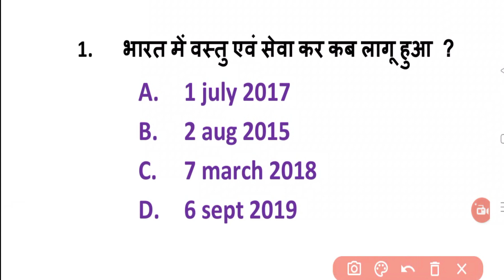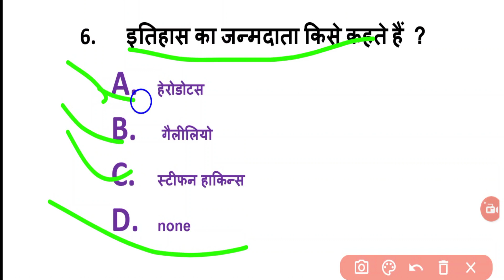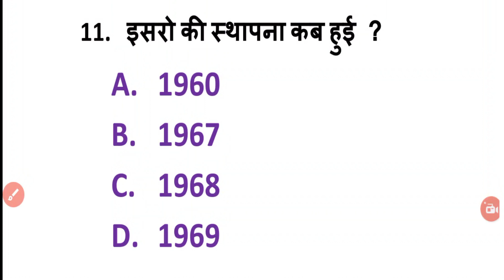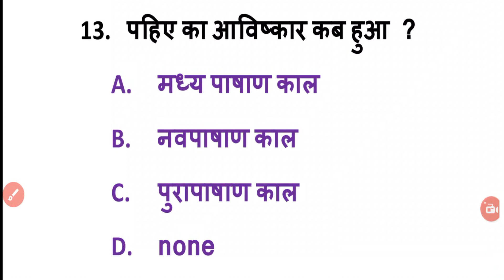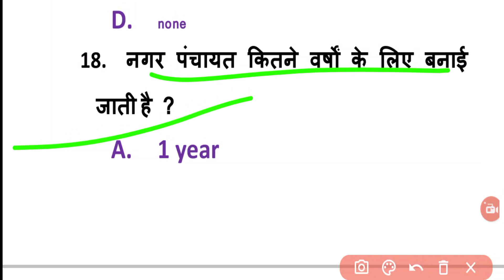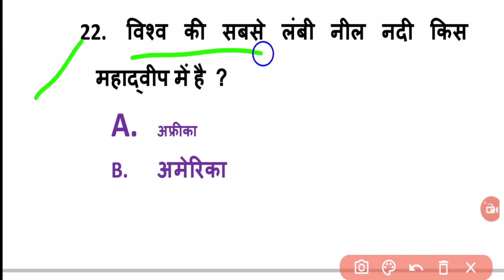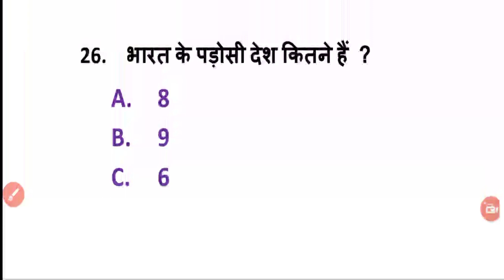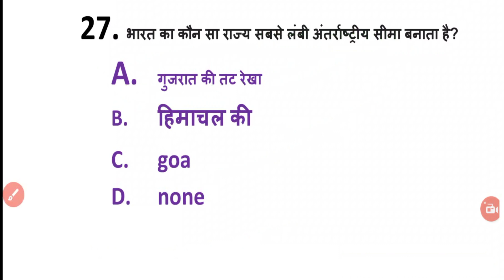DELED First Semester Samajik Adhyan Objective Questions || Samajik Adhyan Important Questions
BTC DELED First Semester Samajik Adhyan 2019 Paper Solved Part-1 Solution
BTC DELED First Semester Samajik Adhyan 2018 Paper Solved Part-1 Solution
BTC DELED First Semester Samajik Adhyan 2017 Paper Solved Part-1 Solution
BTC DELED First Semester Samajik Adhyan 2016 Paper Solved Part-1 Solution
BTC DELED First Semester Samajik Adhyan 2015  Paper Solved Part-1 Solution
 sst deled first semester
deled sst imporatant question
target uptet ctet
its ok class
सामाजिक अध्ययन संपूर्ण हल
shalini classes deled
shalini classes deled hindi
shalini classes deled math
shalini classes deled computer
shalini classes deled sst
shalini classes deled science
shalini classes deled bal vikas

deled 2021 exam date
deled paper news
deled first semester
deled practical exam
deled practical exam 2021
deled practical kaise hota hai
up deled classes 1st semester
deled promote news,
up deled 1st semester books
deled course full information
up deled it's ok classes
deled 1st semester online classes 2021
deled first semester examdate 2021